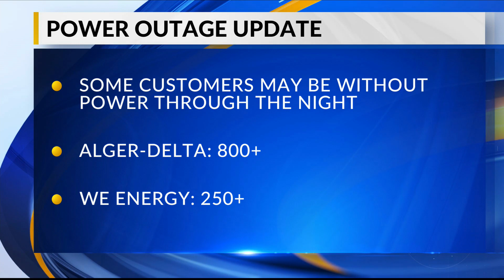U.P. continues to deal with snow